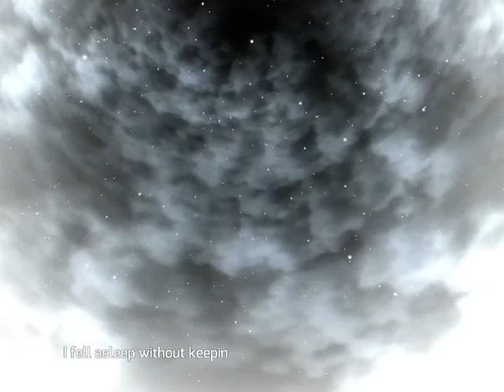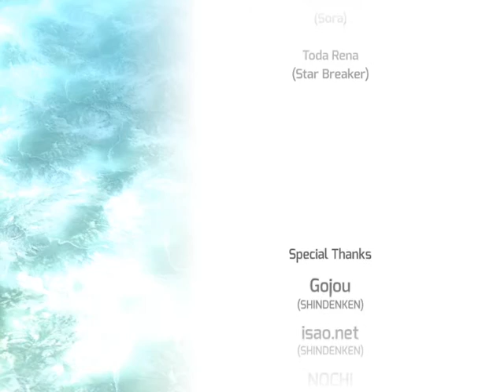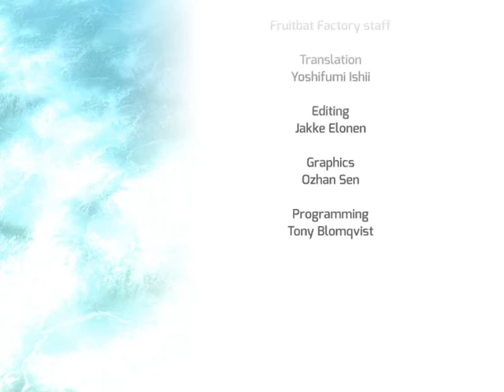sora - Stage EX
4:3 for this stage and Stage 6 because there's lots of stuff for my craptop to handle while recording (still a lot of slowdowns anyways but meh)

You can also check out Fruitbat Factory's website page for this game as well.

This is mostly to showcase the Story of this game. Don't expect any amazing gameplay and in fact a lot of horrible mistakes. The playback footage may be a bit weird and choppy, apologies for that.